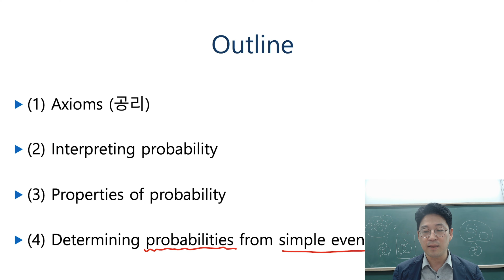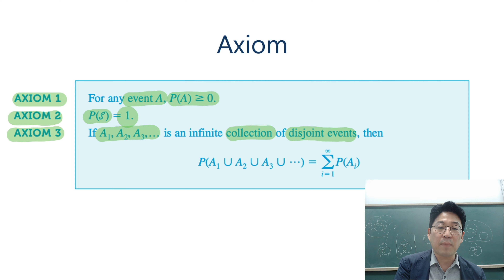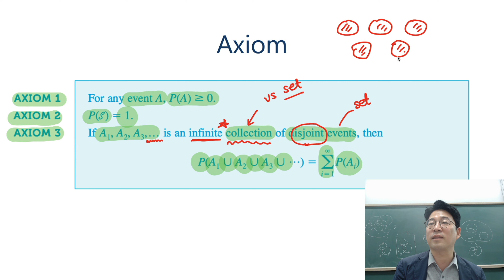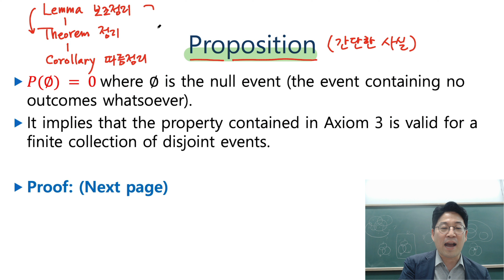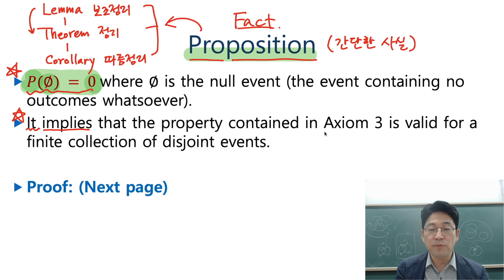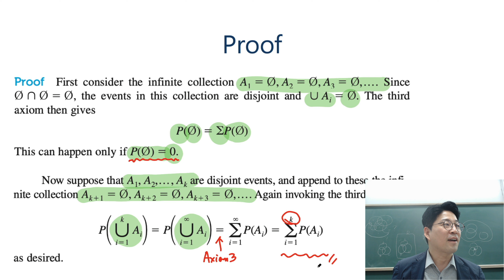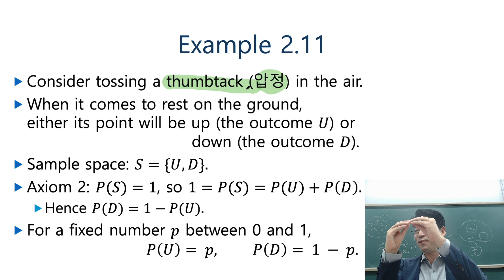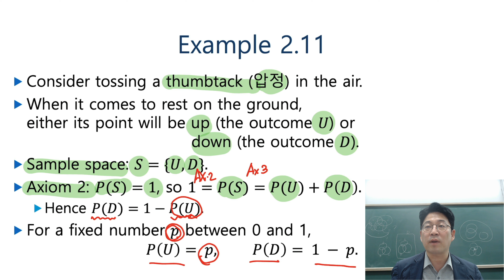NEW 확률및통계 2.2절-1: 확률의 공리와 기초성질 (probability axiom, proposition) [확률과통계, 확률통계, 확률론, 경제경영통계학]